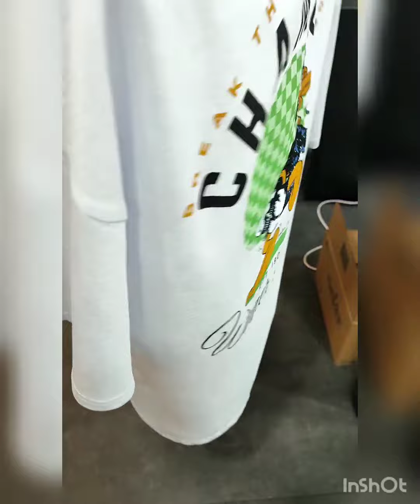How to buy wholesale clothing from Turkey Online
Hi, we are from Paradise Company.
We are a strong supplier of clothing in Turkey🇹🇷.(JUST WHOLESALE)
We will help you in all stages of selecting and purchasing products and sending them safely to you📦✈️🌏.

💥Please send a message to WhatsApp to see more pictures and know the prices.